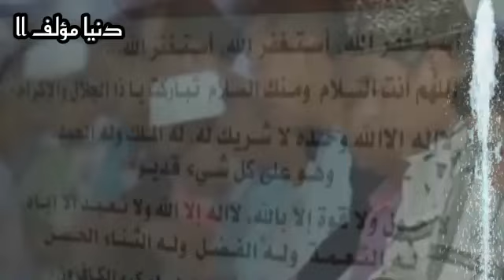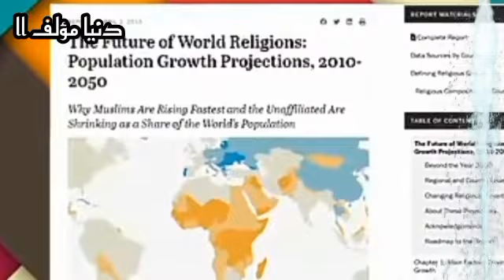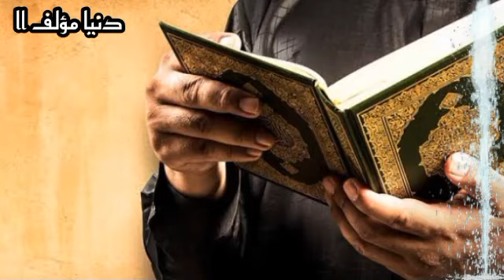HERAN ULAMA SEDUNIA BERKUMPUL DITAHUN 2024 INI , ADA APA DI BALIK INI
sahabat muslim semuanya di seluruh Indonesia, dan seluruh dunia pada umumnya.

ada kabar yang beredar pesat, di mana pada tahun 2024 yang kita lalui ini, akan ada Momen penting buat dunia Islam.

tahukah kalian beberapa waktu belakangan ini, umat Islam sedang ramai membahas isu yang berkaitan dengan tahun 2024 ini.

salah satu diantaranya adalah isu tentang berkumpulnya para ulama di seluruh dunia, yang kabarnya para ulama tersebut, sedang Menanti kedatangan tahun 2024 itu, Ada apa dengan tahun 2024 ini,  Mengapa lara ulama seluruh dunia berkumpul untuk menanti kedatangannya.

simak video ini hingga akhirz agar tidak sesat, di tahun 2024 mungkin akan menjadi tahun momentum yang krusial bagi umat Islam, pasalnya menurut isu yang beredar para ulama seluruh dunia kini tengah menanti kemunculan seorang Mujahid baru atau sebagai pembaharu agama.